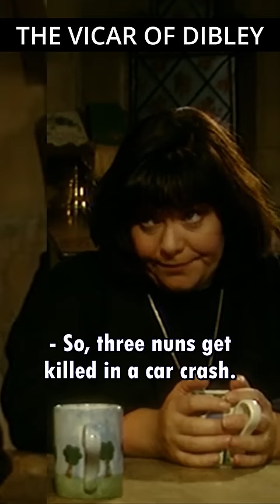Mother Superior | Vicar of Dibley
Alice still doesn't get it.